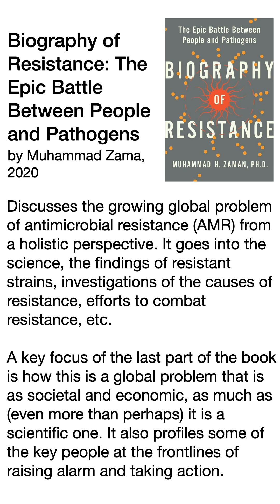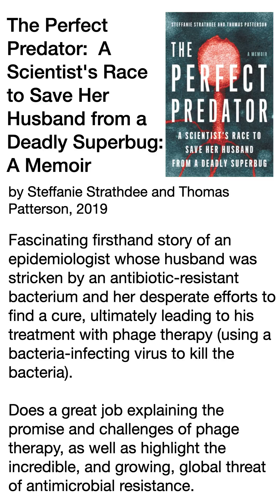Book recommendations involving phages and/or antibiotics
Books involving phages, phage therapy, microbiology, &/or antibiotics: The Good Virus, The Perfect Predator, Biography of Resistance

Miracle Cure: The Creation of Antibiotics and the Birth of Modern Medicine by William Rosen, 2017
* Broadly, this book tells the story of the development of the global pharmaceutical industrial complex, through the lens of antibiotic discovery and commercialization, with which it is intimately tied up.
* It’s a really interesting book, but I got myself just feeling fed up at times with the pettiness of almost all of the forefathers of microbiology and pharma. It also was fairly dense and I got a bit bored with it at times, but I’d still recommend it and am glad I read it because it did give a comprehensive and “uncut” view of things that’s often lacking in other books.

Biography of Resistance: The Epic Battle Between People and Pathogens by Muhammad Zama, 2020
* Discusses the growing global problem of antimicrobial resistance (AMR) from a holistic perspective. It goes into the science, the findings of resistant strains, investigations of the causes of resistance, efforts to combat resistance, etc. A key focus of the last part of the book is how this is a global problem that is as societal and economic, as much as (even more than perhaps) it is a scientific one. It also profiles some of the key people at the frontlines of raising alarm and taking action.

The Perfect Predator:  A Scientist's Race to Save Her Husband from a Deadly Superbug: A Memoir by Steffanie Strathdee and Thomas Patterson, 2019
* Fascinating firsthand story of an epidemiologist whose husband was stricken by an antibiotic-resistant bacterium and her desperate efforts to find a cure, ultimately leading to his treatment with phage therapy (using a bacteria-infecting virus to kill the bacteria).
* Does a great job explaining the promise and challenges of phage therapy, as well as highlight the incredible, and growing, global threat of antimicrobial resistance.

The Good Virus: The Amazing Story and Forgotten Promise of the Phage by Tom Ireland, 2023
* Tells the story of research on phages (bacteriophages) – viruses that infect bacteria.
* Unlike many phage books, it emphasizes not only their potential as therapeutics to treat drug-resistant bacterial infections, but also their natural environmental roles as well as their uses in food manufacturing and other industries.

Bacteria are becoming resistant to conventional antibiotics at an alarming rate. Bacteriophages (phages), viruses that infect bacteria, have bacterial-killing defenses our pharmaceutical shelves don’t. And they can adapt to counter bacterial counterattacks. Because phages have their own genomes, unlike drugs, phages can adapt in an evolutionary wars race with the bacteria (endless genetic diversity and adaptivity!). Phage therapy (treating patients with tricky bacterial infections with phages that can attack those bacteria) can be used to combat bacteria resistant to conventional antibiotics. The use of phage therapy declined with the advent of antibiotics, but as bacteria develop resistance to those, phage therapy is coming back in style. (And it’s been continuously used in some countries)

But there are challenges to phage therapy implementation . . .
- Can be hard to find appropriate phages:
    - Although phages are incredibly abundant in the environment, it’s not a “one size fits all” – you have to find phages that work against the specific bacterial strain you want to target.
    - (Large libraries/collections can help allow for screening against lots and lots.)
- Treatment may stop working:
    - The bacteria can overcome the phage and become resistant again.
        - Hopefully, at this point it’s after a lot of evolutionary warsmanship between the bacteria and phage as they develop attacks and counterattacks. Those often cause fitness defects and may make the bacteria vulnerable to conventional antibiotics they were once resistant to.
    - People’s bodies can start attacking the phage.
- Logistics…
    - Hard to standardize & dose.
    - Hard to do clinical trials & regulate.